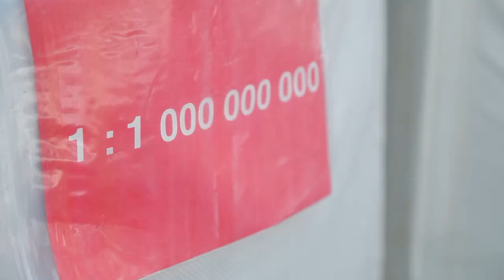EXTRACTION - The Canadian Contribution to the 2016 Venice Biennale of Architecture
In the run up to an action-packed opening in the midst of the Giardini during the preview of the 2016 Architecture Biennale, curator Pierre Belanger took time out of his schedule to talk to ArchDaily and Plane-Site about the "counter-monument" that he installed as this year's Canadian contribution to Venice. Focused on the troubled history of Canadian geopolitics of resource extraction, the work attempts to personalize the abstract by creating a historical film experience only viewable by a single person at a time.

Composer: Bree van Reyk
Interview: ArchDaily
Producer & Curator: PLANE—SITE
Videographer: Reframe